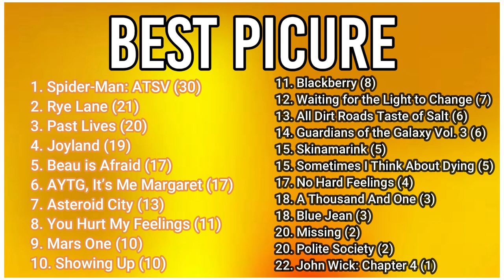Best Movies Of 2023 So Far!!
Trevor, Thomas, and Jack debate and decide on awards for the best films of 2023 so far. Enjoy!

CHAPTERS
0:00 Intro
1:10 Best Screenplay
4:15 Best Supporting Actress
7:34 Best Supporting Actor
13:27 Best Actor
18:11 Best Actress
25:15 Best Director
29:03 Best Picture